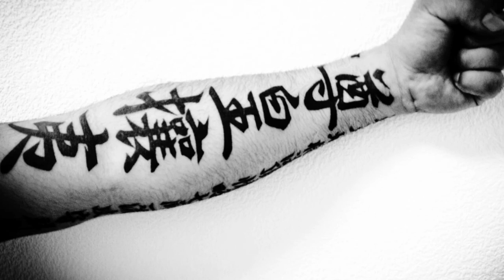NOR / Eye for an Eye MIX